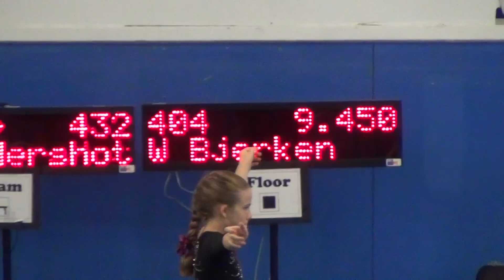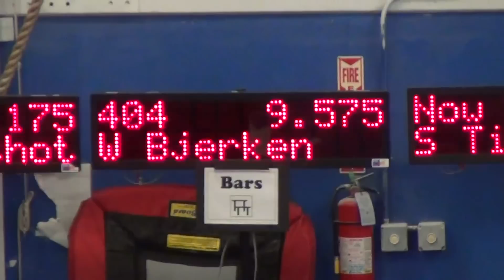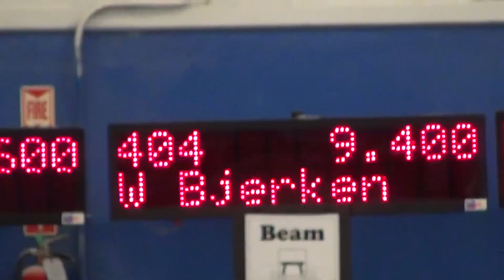Whitney - Level 4 Gymnastics AA Champion (37.65) Everest Challenge Cup 2013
Whitney won first place on bars and the all around with a 37.65!
8th Annual Everest Challenge Cup, Huntersville, NC, October 19, 2013
1st All Around = 37.650
1st Bars = 9.575
2nd Beam = 9.40
2nd Vault = 9.225
3rd Floor = 9.45